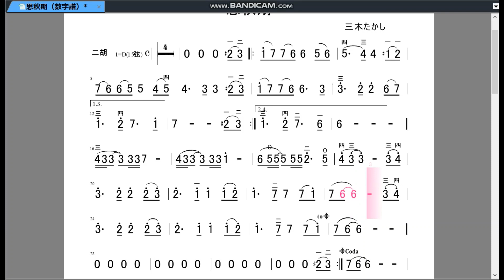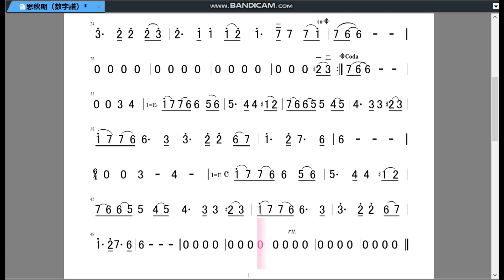思秋期（二胡用数字譜と伴奏）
岩崎宏美さんが歌った「思秋期」
ご依頼があり作りました。